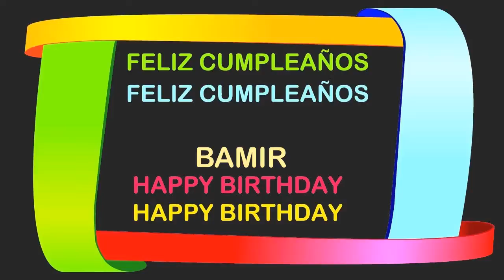Bamir Birthday Postcards & Postales